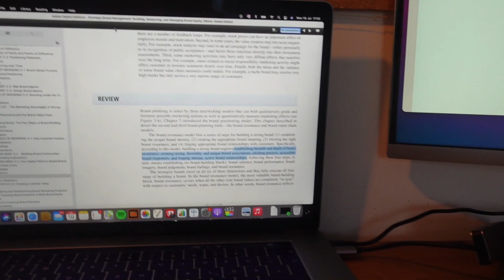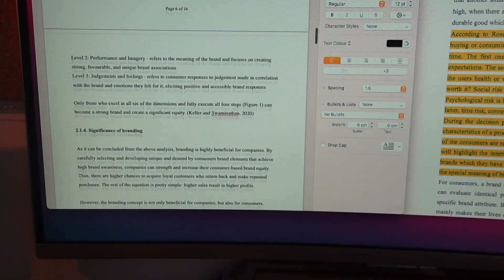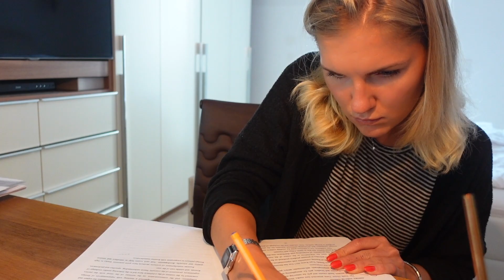Влог 9 l подъём в 5 утра, как начать писать диссертацию, немного про веганство и мои тату, что я ем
всем привет, мои хорошие

я начала усиленно писать диссертацию так как впереди еще один месяц лета и я скоро поеду в очередной отпуск..для меня лично их много не бывает:) в общем цель стоит, буду делиться с вами во влогах процессом написания и если будут советы для того как начать и как делать это продуктивно, я поделюсь!

всем хорошего времени суток,
улабнись😉
умница☺️

--- Влог о жизни русской студентки в Мюнхене--
★Влоги про мою жизнь за границей
★Рассказываю о питании, делюсь рецептами
★Показываю мои образы и покупки
★О рутинах и уходах, полезных привычках
★Рассуждаю на жизненные темы, делюсь своим опытом и стараюсь помочь советом